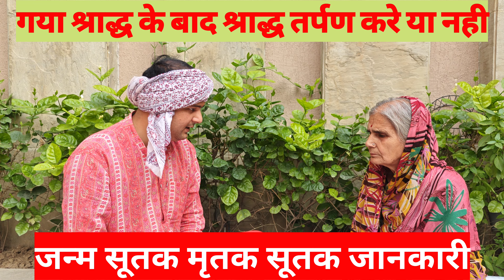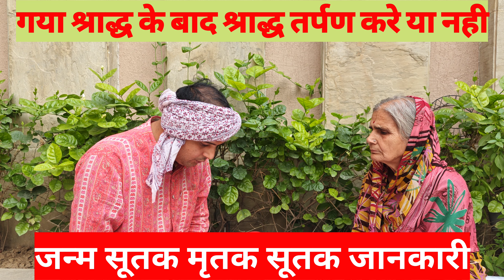गया श्राद्ध के बाद श्राद्ध तर्पण करे या नही | सूतक पातक जानकारी | प्रश्नोत्तरी Hindi Facts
गया श्राद्ध
श्राद्ध
पितर पक्ष
पितृदोष
पितृ तर्पण
पितृ ऋण मुक्ति
पितर दोष से मुक्त
पितर कैसे प्रसन्न हो
गया श्राद्ध जानकारी
गया श्राद्ध कब करे
कैसे करे गया श्राद्ध
प्रश्न उत्तर